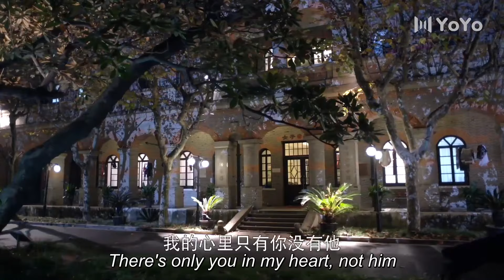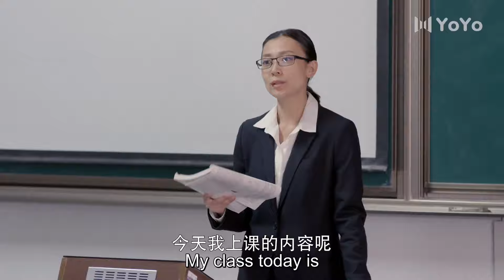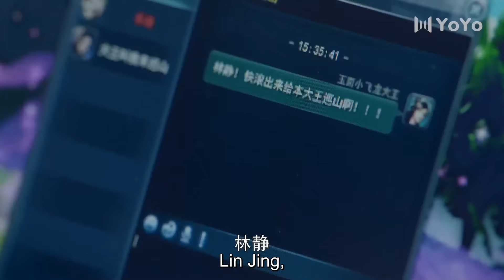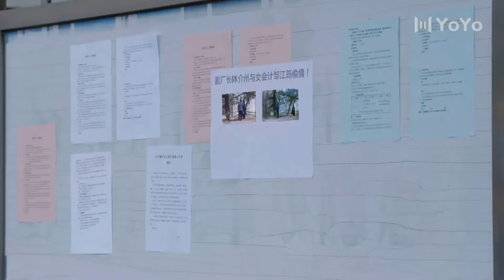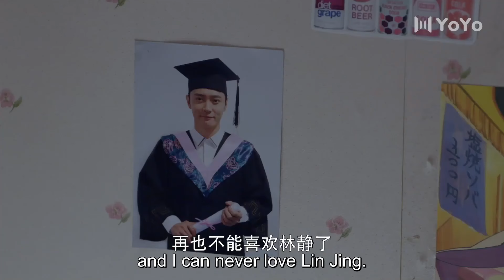[Eng-Sub] Love With Billionaire EP02| My Sweet Trap| Chinese drama| Cai Wenjing, Chen Yao